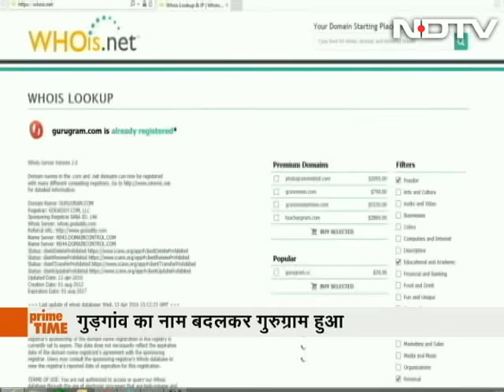Why do we have the politics of changing names of places?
Today we ask on Prime Time whether there is any sense or political mileage out of changing names of important places into what is called as more 'traditional' names. With opposition from several quarters over the changing of the name of Gurgaon to Gurugram, should governments focus more on the important concerns of the citizens rather than name-changing politics? (Audio in Hindi)